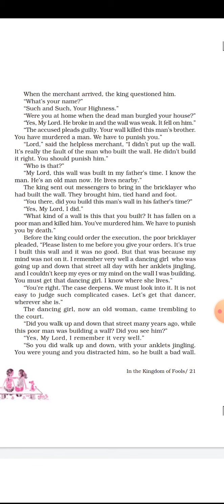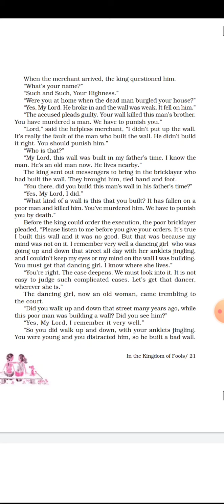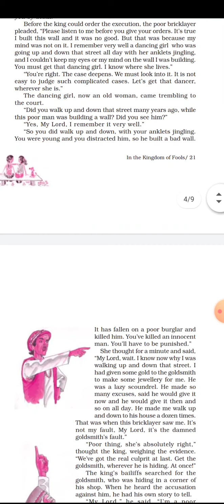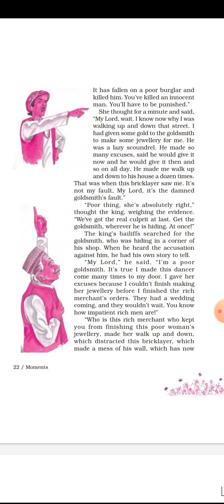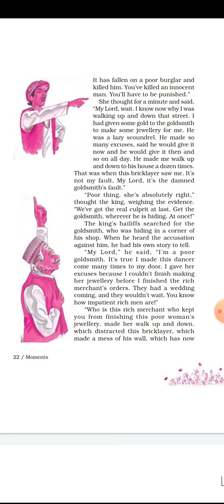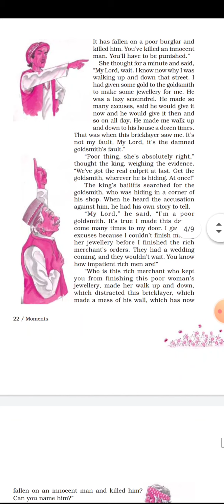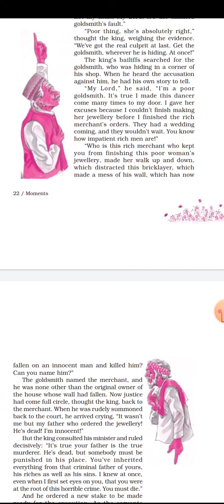Class9 In the kingdom of fools (part2) . aug 8th